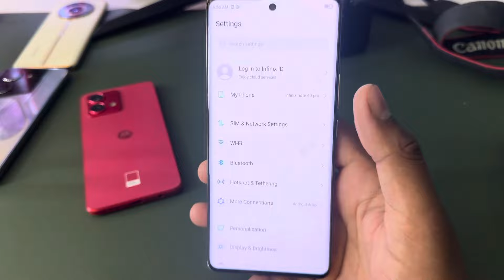Infinix note 40 pro display fingerprint setting/Infinix note 40 pro display lock/fingerprint sensor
Infinix note 40 pro 5g display fingerprint setting/Infinix note 40 pro fingerprint screen lock/fingerprint sensor

topic.

Infinix note 40 pro 5g in display fingerprint setting
Infinix note 40 pro 5g me in display fingerprint kaise lagaen
Infinix note 40 pro 5g display fingerprint
Infinix note 40 pro 5g me screen mein fingerprint lock kaise lagaen
Infinix note 40 pro 5g screen fingerprint lock setting
Infinix note 40 pro 5g me in display fingerprint lock kaise lagaen
screen mein fingerprint lock kaise lagaen Infinix note 40 pro 5g
Infinix note 40 pro 5g in display fingerprint lock
fingerprint
Infinix note 40 pro 5g fingerprint